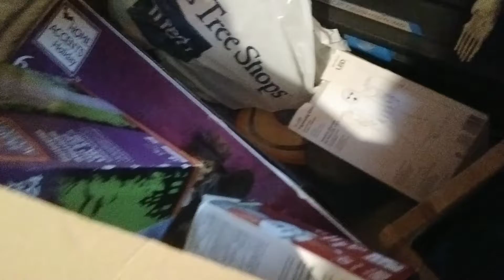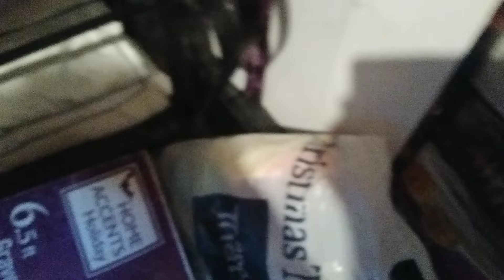what we got going on with our animatronics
just wanted to give you guys an update video on what's happening